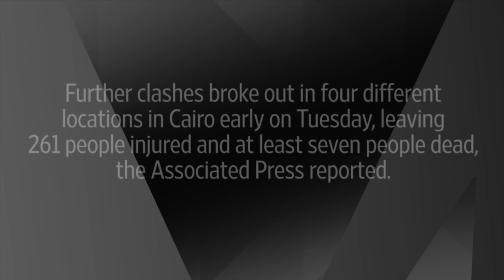Egypt Protests | Violent Protests Leave Several Dead in Cairo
Further clashes broke out in four different locations in Cairo early on Tuesday, leaving 261 people injured and at least seven people dead, the Associated Press reported.